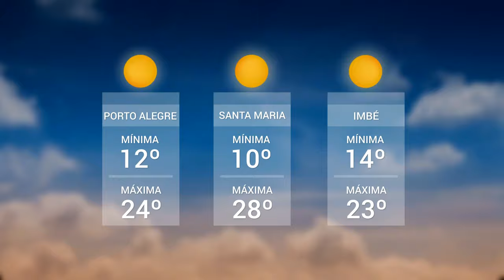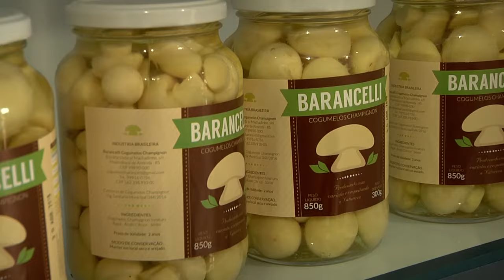Panorama | TVE - Boletim - UPF TV: Produção de cogumelos - 10/07/19